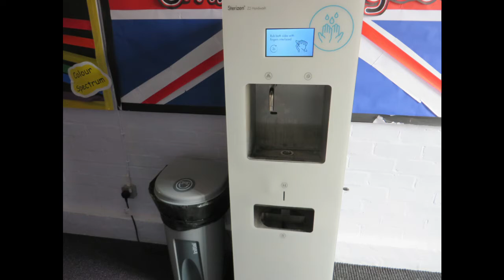Year 4 welcome Back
A video about coming back to school in September